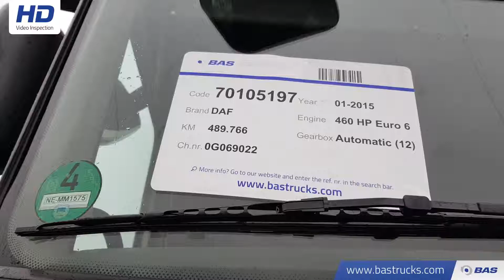70105197 DAF XF 460 SSC